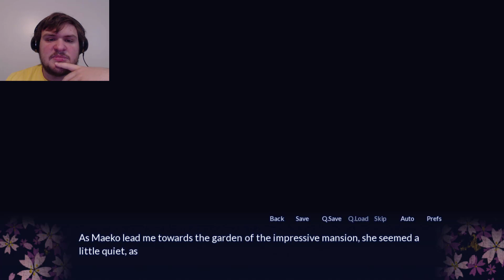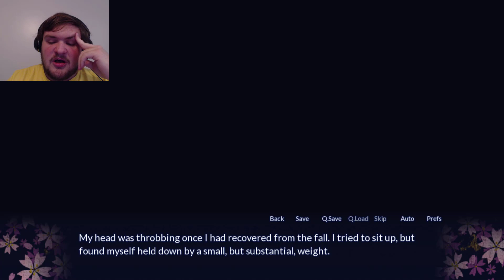Marriage Talk-Sakura Spirit ep 6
I mean, there are certainly worse options...